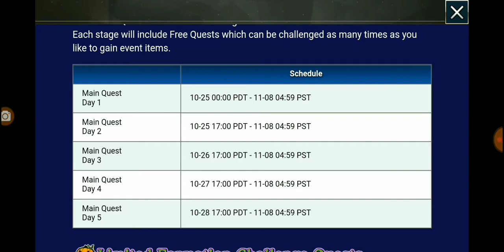F/GO Halloween Comeback!- Main Story Quests (Day 1): Super ☆ Ghouls 'n Pumpkins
Turn CC on for commentary :)

Sherlock: Yo, Puppy-san.

Fujimaru: "Puppy-san" my foot!

Sherlock: I just heard that Čachtice Castle got taken over by a snake woman.

Fujimaru: What? Kiyohime?

Sherlock: No. Another snake woman. Wanna check out?

Fujimaru: I'm not going back there!

[Sherlock drags him by the shirt collar]

Fujimaru: Let's go of me!!! SHERLOCK!!!